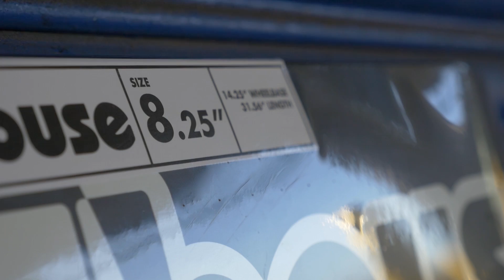Sidewalk Skate 100 2017: Birdhouse 'Bias' team deck with Ryan Price.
Birdhouse UK rider Ryan Price puts the Birdhouse 'Bias' team deck through it's paces during an evening session at Campus Skatepark, Bristol.

Sidewalk magazine's skateboarding channel: featuring skateboarding video parts, skateboarding tours, archive skateboarding clips, trick tips, event coverage, interviews and much more from across the world!
Weekly uploads, playlists all that good stuff.

Hit us up via comments if you've got something you think  needs hyping!